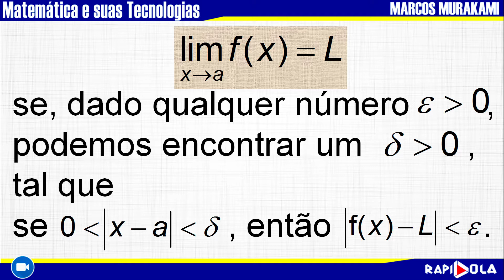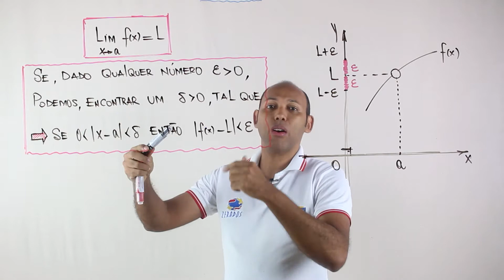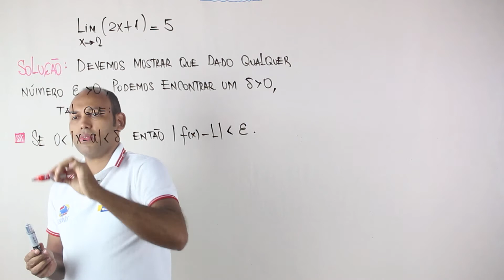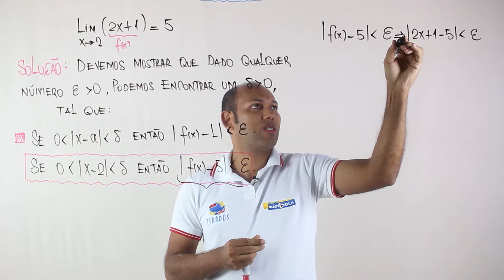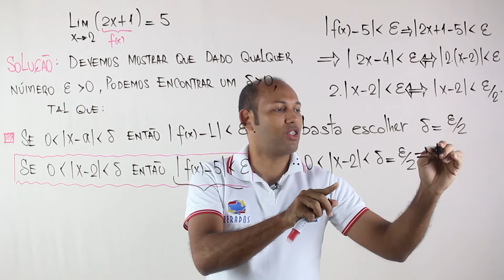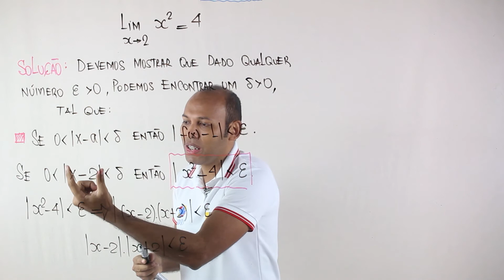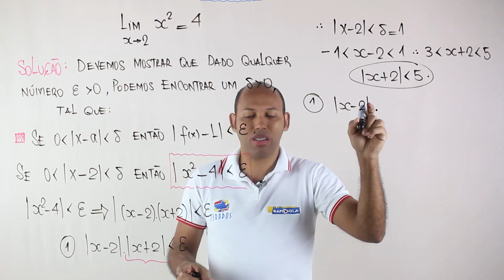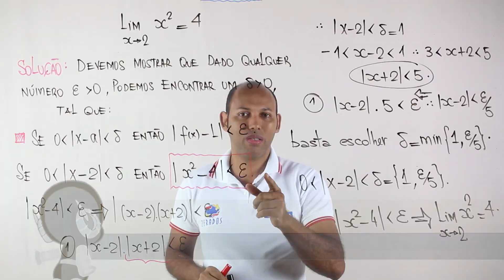DEFINIÇÃO FORMAL DE LIMITE #15 | CÁLCULO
TEMA DA AULA: DEFINIÇÃO FORMAL DE LIMITE

CURSO DE CÁLCULO: LIMITE

Limites: Noção intuitiva. Definição de limite. Limites laterais (limite à esquerda e limite à direita). Unicidade do limite. Propriedades operatórias do limite. Cálculo de limites de uma função através da observação do gráfico.
Continuidade de uma função: definição. Funções elementares contínuas: propriedades. Indeterminação: definição. Indeterminação do tipo 0/0: limite de funções racionais; limite de funções irracionais usando a multiplicação pelo conjugado.
Limite: noção intuitiva de infinito; limites no infinito; indeterminações infinito sobre infinito e infinito - infinito; limites infinitos; teoremas; aplicação para o estudo e representação gráfica de funções. Assíntotas horizontais e verticais.